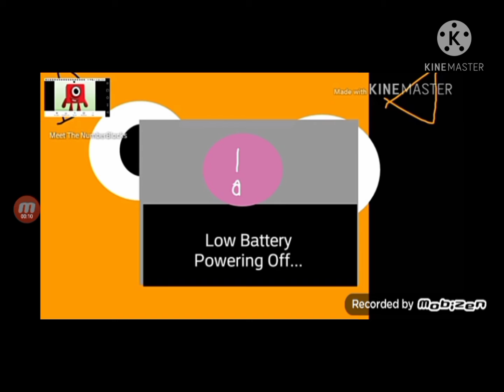LG Blocks Startup And Los batery and Shutting down